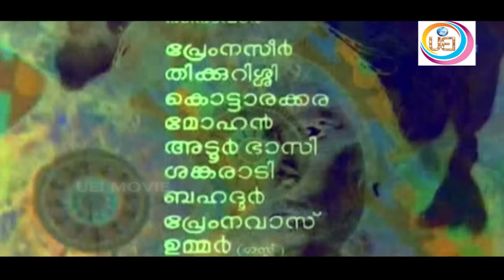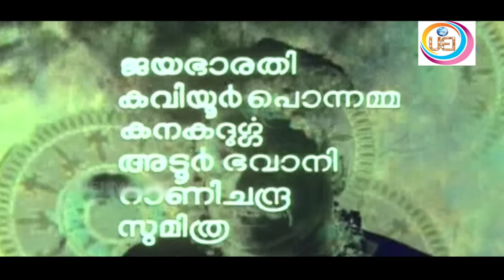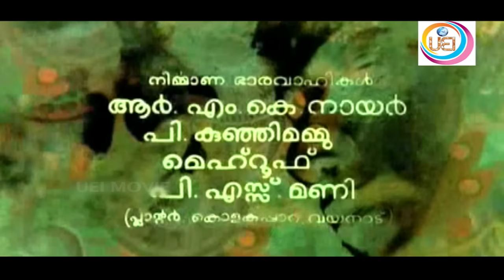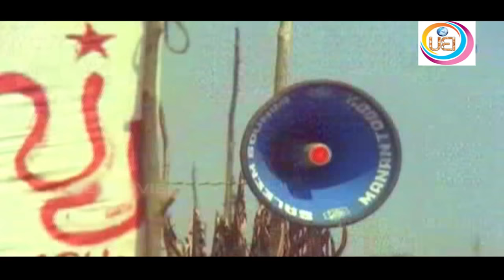Malayalam Superhit Movie | Nellu | Classic film | Ft.Prem Nazir | Jayabharathi | Others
Nellu is a 1974 Malayalam film directed by Ramu Kariat based on the award-winning novel of the same name by P. Valsala. The film is about the tribal people of the Wayanad hills in the deep Kerala forests. It stars Prem Nazir and Jayabharathi in the lead roles. The film is noted for its aesthetic quality and is regarded as a landmark in the history of Malayalam cinema.
Lyrics : Vayalar | Music: Salichaoudhari | Screenplay - Ramukaryattu - K.G.george |  Diaologues S.L.Puram Sadhanandan | Camera :Balumahendra | Produced by : Jammu |